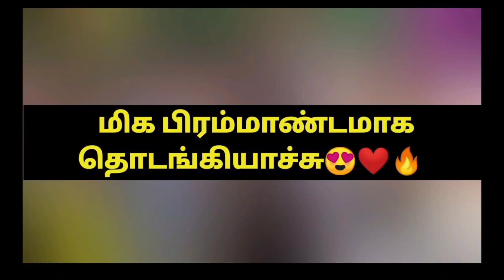மிக பிரம்மாண்டமாக தொடங்கியாச்சு😍❤🔥